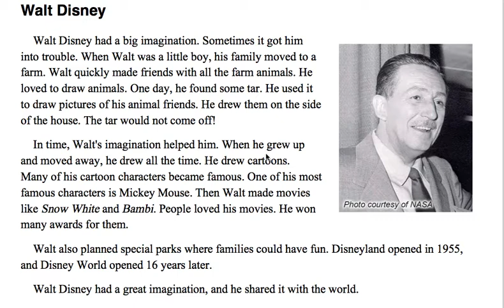RNL Walt Disney